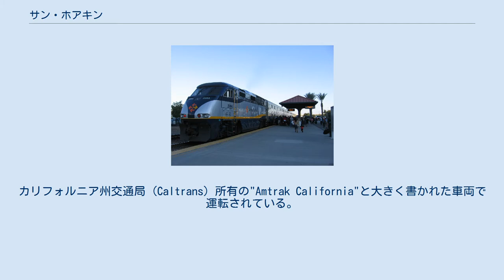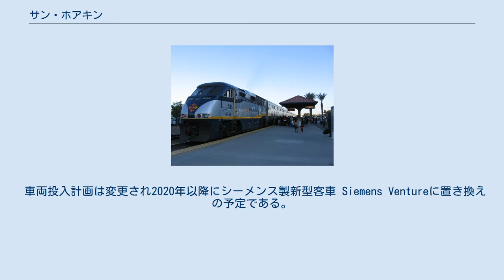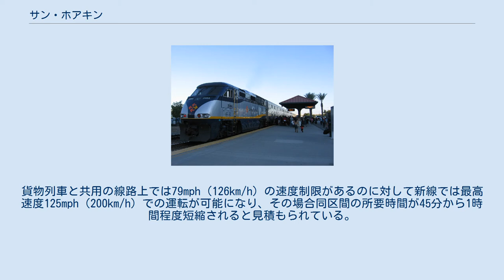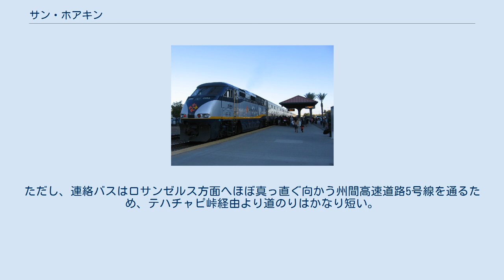サン・ホアキン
サン・ホアキン (英: San Joaquin、発音: [ˌsæn hwɑːˈkiːn]) は、アメリカ合衆国のアムトラックがカリフォルニア州で運行する列車である。
ベーカーズフィールド - ストックトン(サンホアキン通り駅) - オークランド (ジャック・ロンドン・スクエア)、あるいはベーカーズフィールド - ストックトン(ダウンタウン駅) - サクラメントを結ぶ。
カリフォルニア州交通局 (Caltrans) 所有の"Amtrak California"と大きく書かれた車両で運転されている。
列車の名前は運転区間の大部分がサンホアキン・バレーに含まれることによる。
 サン・ホアキンズ (英語: San Joaquins) と書かれることもあるが、2012年現在、アムトラックはその名称は使っていない。
 アムトラックで5番目に利用者の多い列車である。
2013年度における1日あたりの利用者数は3,342人であった。
 基本的な列車編成はオークランド／サクラメント側から あるいは である。
繁忙期には5両または6両の客車で編成される場合もある。
 従来はすべて2階建て客車で運行されていたが、利用客の増加に対する応急的な処置として、2013年から一部の列車で元ニュージャージー・トランジットの平屋の客車が使われている。
2015年には新型2階建て客車が導入される予定である。
 車両投入計画は変更され2020年以降にシーメンス製新型客車 Siemens Ventureに置き換えの予定である。
 車両の詳細は「アムトラック・カリフォルニア#車両」を参照。
 計画中のカリフォルニア高速鉄道はサンホアキン・バレーの多くの部分でサン・ホアキンと同じ場所を走る。
そこで第一期工事区間として選ばれたフレズノ - ベーカーズフィールド間の新線を2017年の完成後はサン・ホアキンに使用させることが検討されている。
貨物列車と共用の線路上では79mph（126km/h）の速度制限があるのに対して新線では最高速度125mph（200km/h）での運転が可能になり、その場合同区間の所要時間が45分から1時間程度短縮されると見積もられている。
 ベーカーズフィールドから南にはユニオン・パシフィック鉄道の線路がテハチャピ峠を経由してパームデールに通じているが、その区間は単線部分が多い上にBNSF鉄道の列車も通るため線路容量の限界に達しており、ユニオン・パシフィック鉄道は旅客列車の通過を許可していない。
そのためベーカーズフィールドからロサンゼルス、サンディエゴへの旅客輸送は連絡バス (Amtrak Thruway Motorcoach) によっている。
ただし、連絡バスはロサンゼルス方面へほぼ真っ直ぐ向かう州間高速道路5号線を通るため、テハチャピ峠経由より道のりはかなり短い。